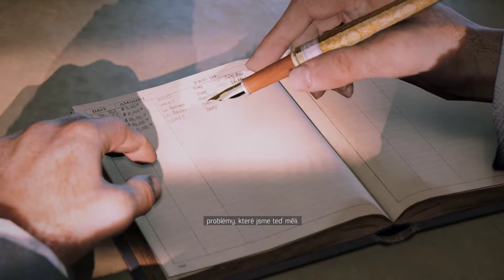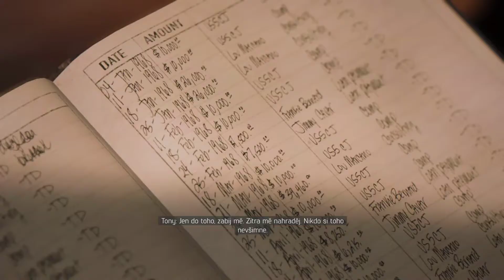Hotel Royal - Mafia III: Definitive Edition CZ - 15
PC Sestava
- Grafika - Nvidia GTX 1060 6GB
- Procesor - AMD Ryzen 5 1400
- Základní Deska - ASRock A320M Pro4
- RAM - 24GB DDR4 1197MHz
- SSD - SanDisk SDSSDA480G (480GB)

Jiné
Mikrofon - BLUE Snowball iCE Black
Střih - Sony Vegas 14.0
Nahrávací program - Open Broadcast Software

Třetí díl herní série s českými kořeny je zasazen v New Bordeaux roku 1968. Hráč se ujímá Lincolna Claye, míšence, který se účastnil války ve Vietnamu. Po návratu domů se stává členem černošského gangu Cleavers, který je však vyhlazen italskou mafií vedenou donem Marcanem. Lincoln se rozhodne pomstít a začne budovat vlastní impérium.

Hra nabízí otevřený svět, který je možné prozkoumávat. Mise jde plnit více způsoby - lze zvolit akční cestu, kdy hráč vystřílí všechny nepřátele, či využít plížení. Postupně pak hráč začne budovat impérium, kdy své území bude moci rozdělit mezi své pobočníky, mezi něž patří i Vito Scaletta (hlavní hrdina předchozího dílu). Na základě rozhodnutí v průběhu hry lze zhlédnout jeden z několika konců. Mafia III vybočuje z předchozích dílů, kdy vývojáři zanevřeli na realističnost a rozhodli se přidat "hollywoodské prvky".